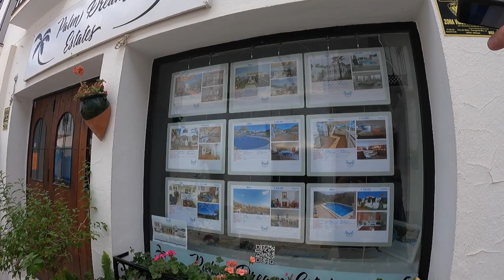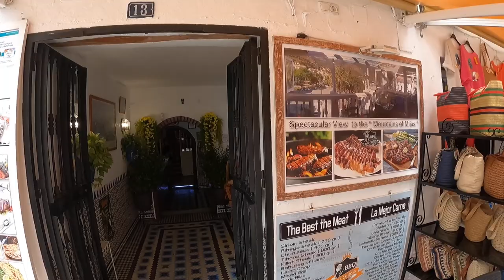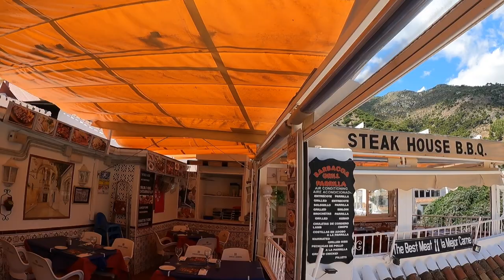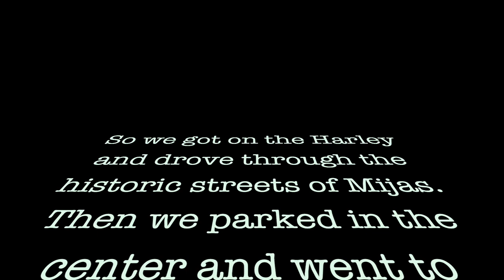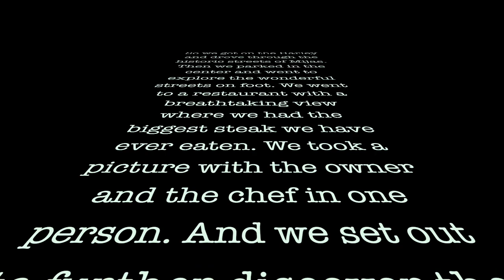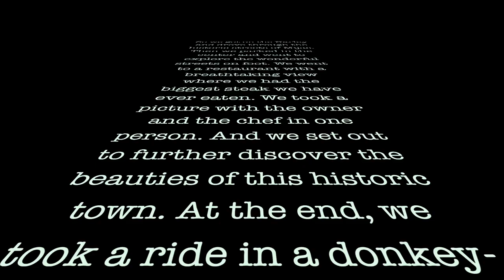Mijas II HD 1080p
So we got on the Harley and drove through the historic streets of Mijas. Then we parked in the center and went to explore the wonderful streets on foot. We went to a restaurant with a breathtaking view where we had the biggest steak we have ever eaten. We took a picture with the owner and the chef in one person. And we set out to further discover the beauties of this historic town. At the end, we took a ride in a donkey-drawn carriage.